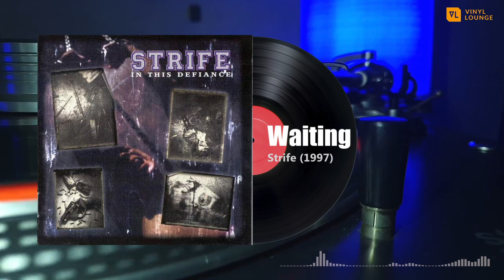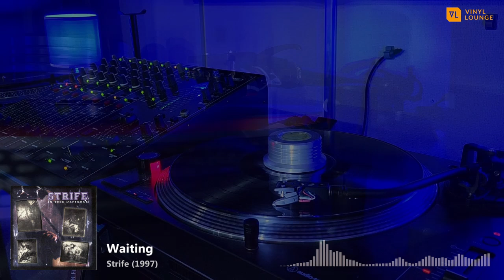Waiting - Strife (1997)